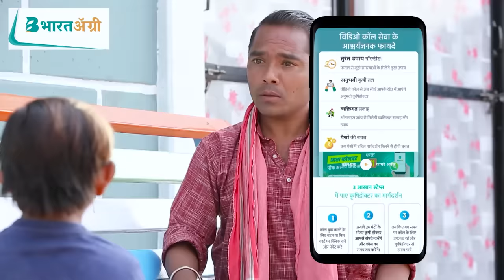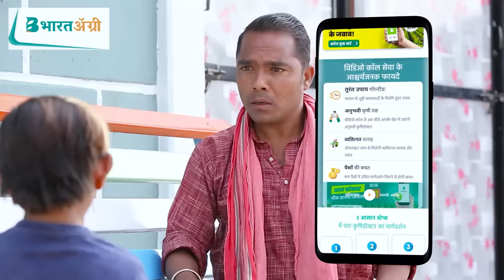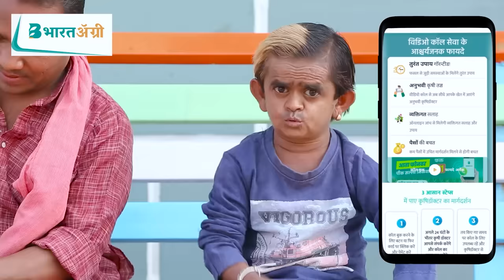छोटू का पेट्रोल जुगाड़ | CHOTU KA PETROL JUGAAD | Khandesh Hindi Comedy | Chotu Dada Comedy Video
छोटू दादा को मिल गया है फार्मूला 2 बूँद से पेट्रोल बनाने का फिर क्या था छोटू दादा बनाने लगा पानी से पेट्रोल , किस किसको बना दिए छोटू दादा ने पानी से पेट्रोल.महंगे होते पेट्रोल के बीच छोटू दादा ने निकाल लिया है एक नया जुगाड़, जिससे वो बना रहा है पेट्रोल या फिर बना रहा है लोगो को बेवकूफ़ देखिये छोटू दादा के इस कॉमेडी से भरपूर वीडियो में.